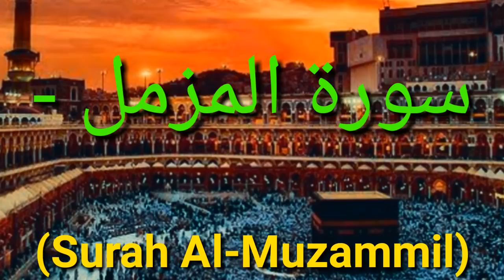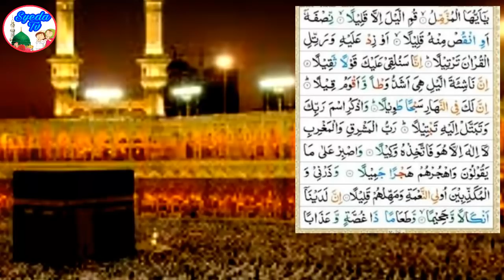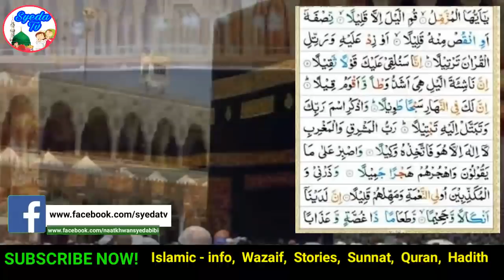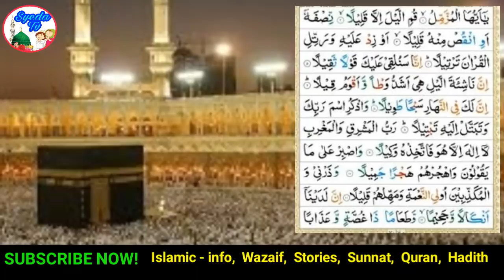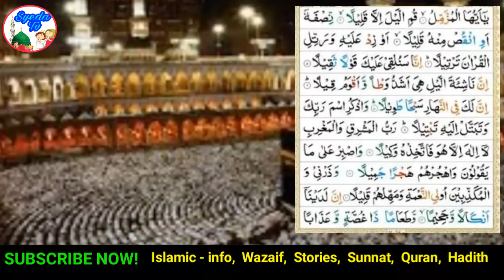Zill Hajj | Surah Muzammil | Rizq ki Barish | Money Wazifa | Prophet Muhammad | Quran | Allah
is islamic video mein surah Muzammil ka wazifa mojood hai zill Hajj mein surah Muzammil ka ye wazifa krne se apki rizq mein jo bhi preshaniyan hongi sab door ho jayengi Pyare Nabi Muhammad sallallahu alaihi wasallam ne ye Farmaya hai , Surah muzammil ke be shumar fayde hain

Surah Muzammil english translation
Surah Muzammil benefits
Surah Muzammil Hindi Translation
Surah Muzammil ke fayde